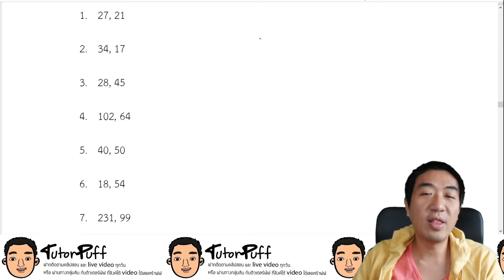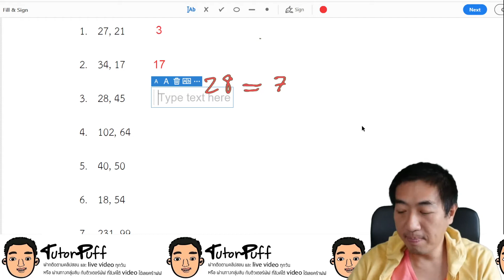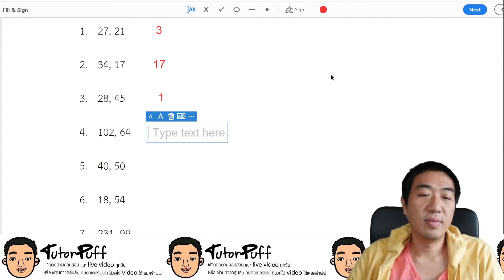จำนวนนับ04 โจทย์ หรม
จำนวนนับ